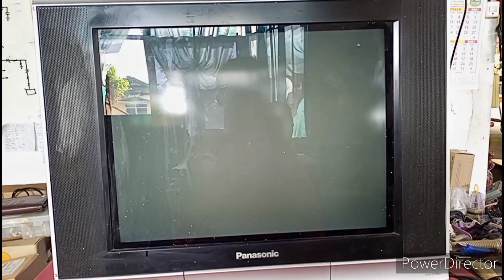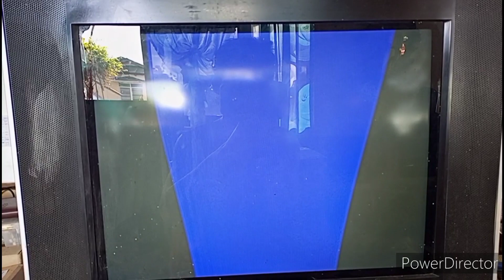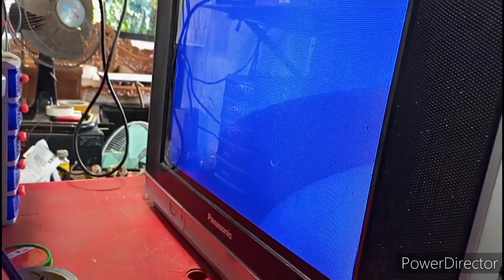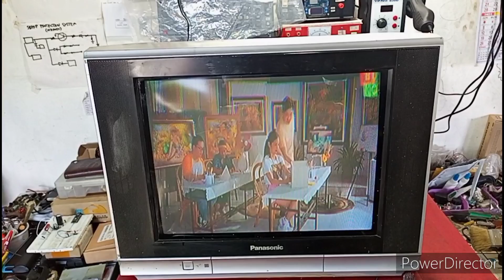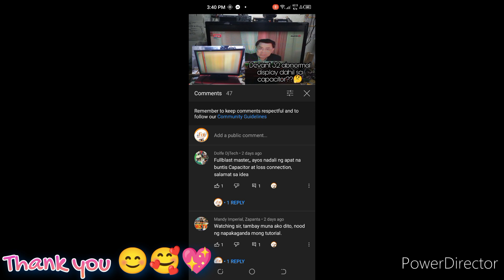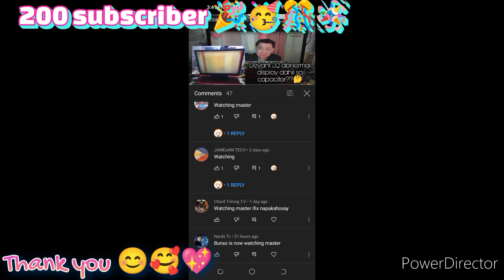Panasonic CRT tv yoke problem || paano ayusin? madali lang para sa mga newbie tulad ko ☺️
welcome to our YT channel, pang newbie lang po mga videos po ko, sana makatulong sa mga nag sisimula palang sa Electronics 😊